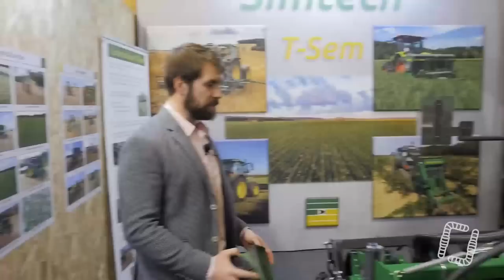Semoir direct SIMTECH T-SEM - SIMA 2019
Présentation du Semoir SIMTECH T-SEM - SIMA 2019

Le T-SEM associe judicieusement disques ouvreurs et dents semeuses réparties sur 3 rangées. Il fait preuve de compacité pour limiter le porte-à-faux et bien suivre le terrain, tout en offrant beaucoup de dégagement pour franchir les débris végétaux. Le rouleau Springflex garantit la stabilité du semoir et le contrôle de profondeur grâce à ses lame-ressorts prenant appui sur le sol ferme de l’inter-rang. La herse à chaîne lourde assure la finition, elle ramène de la terre fine, referme légèrement les sillons, et éparpille les débris végétaux.